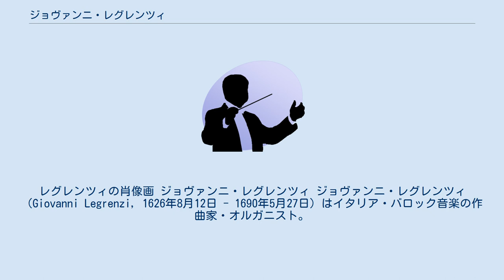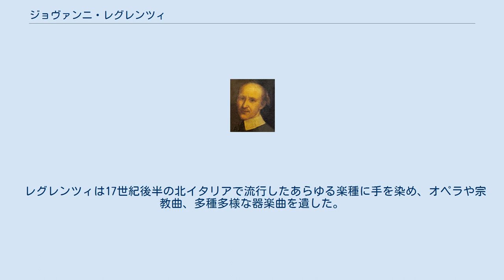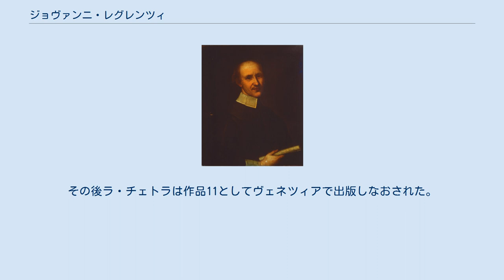ジョヴァンニ・レグレンツィ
レグレンツィの肖像画 ジョヴァンニ・レグレンツィ ジョヴァンニ・レグレンツィ（Giovanni Legrenzi, 1626年8月12日 - 1690年5月27日）はイタリア・バロック音楽の作曲家・オルガニスト。
17世紀のヴェネツィアで最も高名な作曲家のひとりで、北イタリアの後期バロックの音楽言語の発展に極めて影響力があった。
 ベルガモ近郊のクルゾーネに生まれ、おそらく地元で初期教育を受けた。
1645年から1656年まで、ベルガモのサンタ・マリア・マッジョーレ教会のオルガニストに就任。
1656年から1665年まで、フェラーラのアッカデミア・デッロ・スピリート・サント教会楽長に就任。
そこでの子弟にはジョヴァンニ・バッティスタ・バッサーニがいる。
1665年から1681年までの活動は資料に乏しいが、この間おそらくヴェネツィア救貧院で教鞭を執った。
ウィーンやミラノ、パルマ、ボローニャ、ヴェネツィアなどでの就職活動に失敗するが、モデナやベルガモからの就任要請は丁重に断っている。
1681年にヴェネツィアの聖マルコ大寺院の副楽長に就任し、1685年に楽長に昇進した。
そこでの子弟に、トマゾ・アルビノーニ、アントニオ・ロッティ、フランチェスコ・ガスパリーニやジョヴァンニ・ヴァリスキーノがいる。
またアントニオ・ヴィヴァルディの父ジョヴァンニ・バッティスタ・ヴィヴァルディが同寺院所属のヴァイオリニストだったことから、ヴィヴァルディの幼少時に音楽教育を施したとも推測されている。
 レグレンツィは17世紀後半の北イタリアで流行したあらゆる楽種に手を染め、オペラや宗教曲、多種多様な器楽曲を遺した。
 注：レグレンツィの作品10としては、『Acclamationi Divote』（1670）と、『ラ・チェトラ（La Cetra）』（1673）の両方が出版されている。
『ラ・チェトラ』が作品10として出版されたのは、ヴェネツィアの出版社が、1670年にボローニャで『Acclamationi Divote』が作品10として出版されたこと知らなかったためと考えられている。
その後ラ・チェトラは作品11としてヴェネツィアで出版しなおされた。